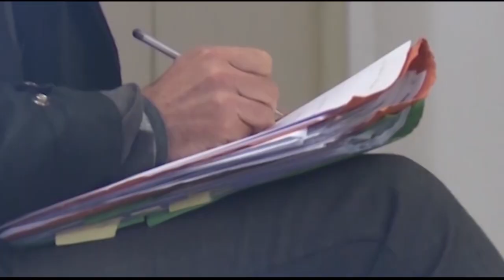Caso Martina Rossi, i genitori incontreranno i due giovani accusati di falsa testimonianza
Bruno Rossi e Franca Murialdo, genitori di Martina Rossi, hanno ottenuto un incontro con i due giovani accusati di false dichiarazioni nell’ambito delle indagini sulla morte della figlia, avvenuta dopo la caduta da un balcone dell’hotel di Palma di Maiorca, in cui era in vacanza, per sfuggire a uno stupro.